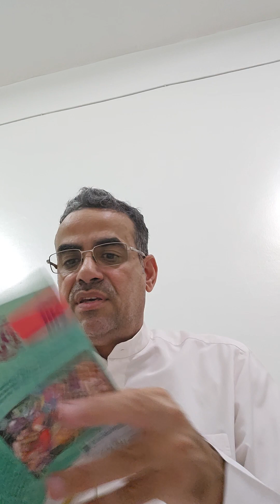مسلسل ون بيس الواقعى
البعض شاف المسلسل وطلع باراء مختلفه وانطباعات متغايره
لازلت اشدد انه انا من عشاق ومتابعين ون بيس